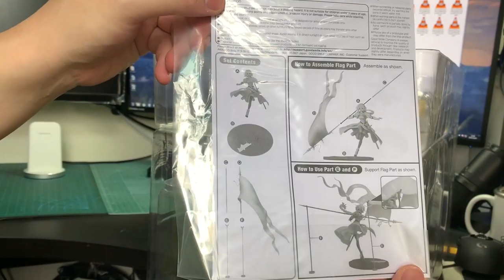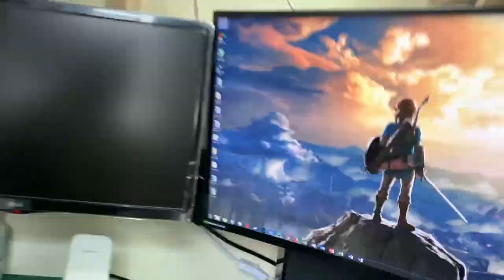Fate/Grand Order 1/7 PVC Figure 聖女貞德 ルーラー/ジャンヌ・ダルク 開箱文